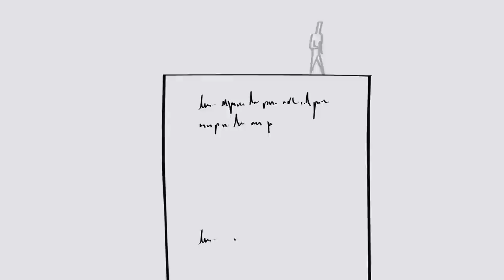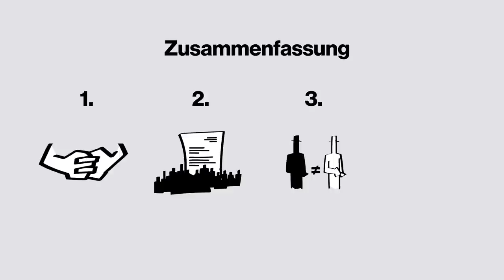Der Brief an Philemon in 4min erklärt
Streit und kaputte Beziehungen umgeben uns jeden Tag.

Wie gehen wir damit um? Wie können wir schwierige Situationen klären?
Im Philemonbrief schreibt Paulus nicht nur über Liebe, sondern er zeigt selbst, wie man Liebe lebt.

Wie genau? Das erfährst du im Video.

Gottes Segen beim Studium dieses kurzen, aber genialen Briefes
Natha

❤️ SHARE LOVE. Wir nehmen uns n Haufen Zeit, um die Videos vorzubereiten, zu filmen, zu schneiden, zu "tagen", etc... - freuen uns immer auf ein kleines Feedback.

➕ Crosspaint ist ein Projekt, um Bibelwissen in kurze Animationsvideo zu packen. Ganz interessante Kiste. Unterstützt uns, um die Videos weiterhin kostenlos und werbefrei zu halten (Spenden)